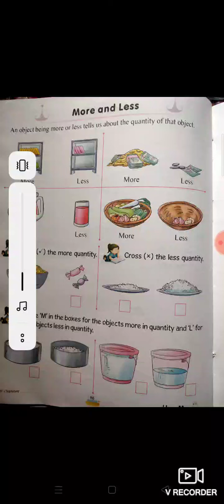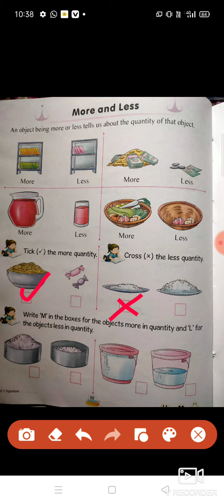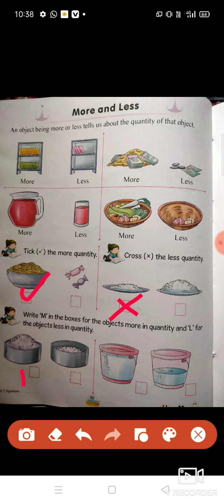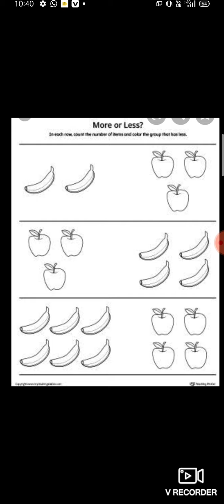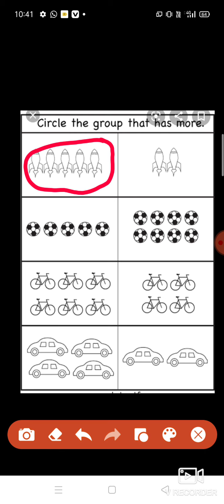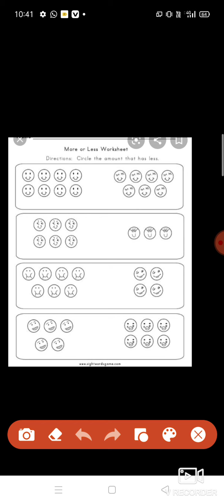U.K.G||Maths||More and less